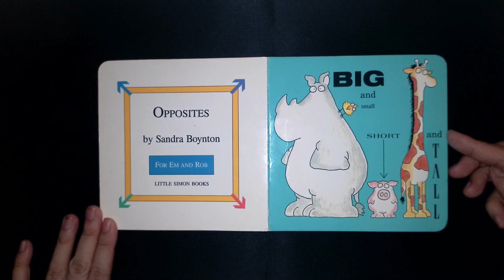Opposites - Boynton On Board - Sandra Boynton (Read Aloud)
Read this book, sleepy or awake!